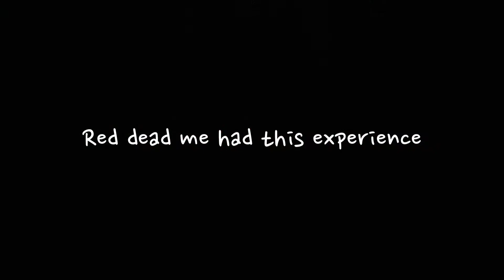Clickbait_Donut is cool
Clickbait_Donut